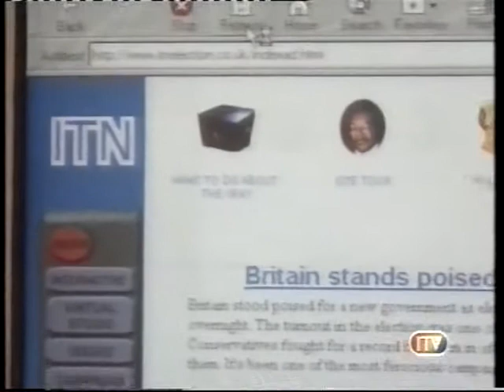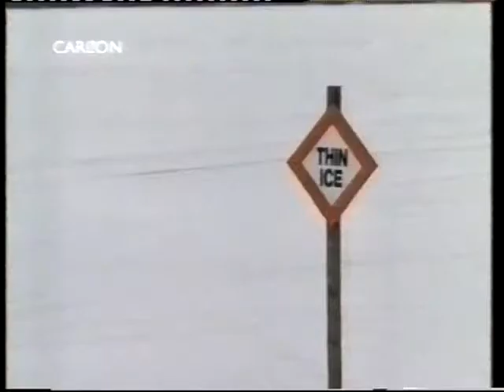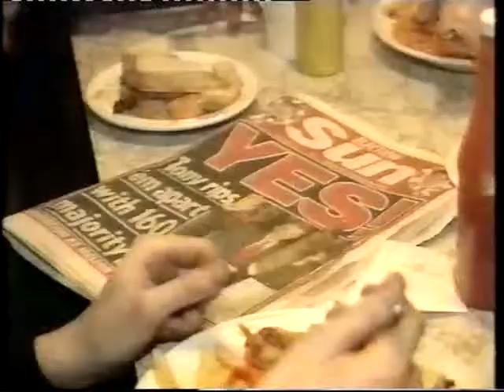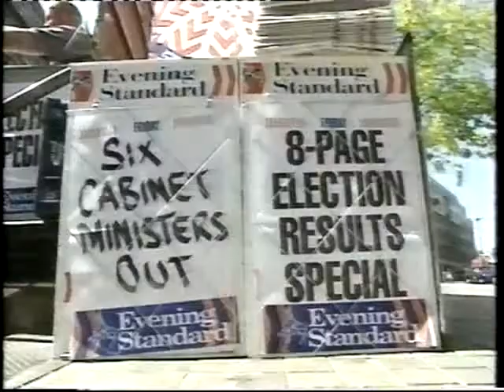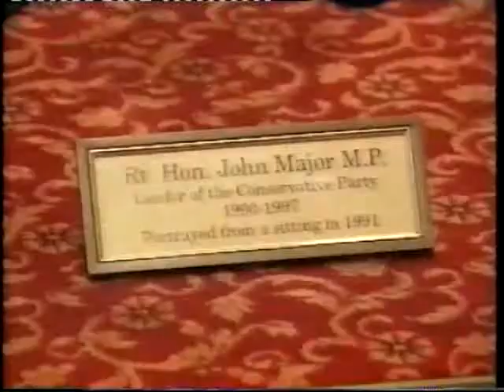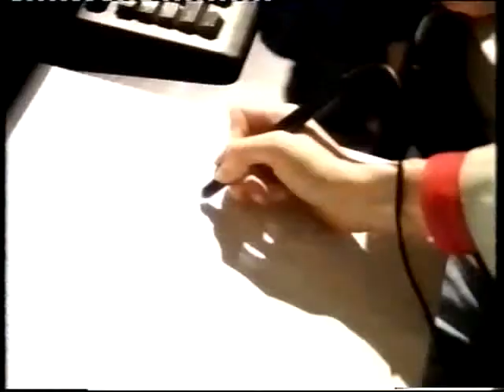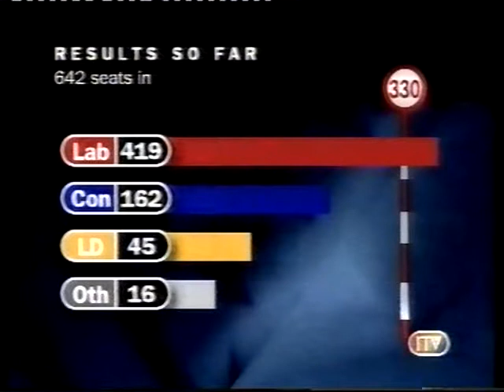ITV election 1997 part 13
Thirteenth part of ITV's coverage of the 1997 general election, from 1.25 PM to 2.25 PM.

Includes the London Today optout.